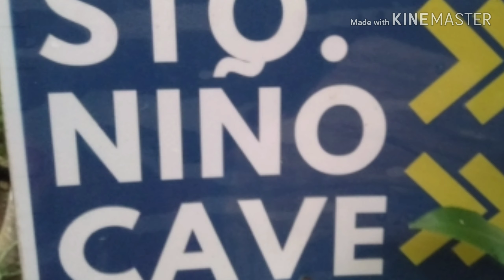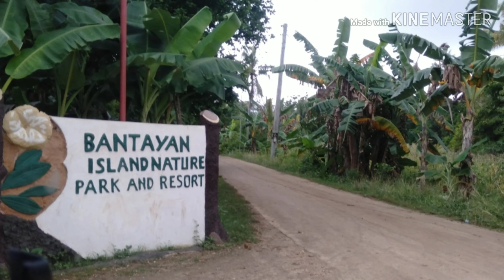NATURE PARK BANTAYAN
Comment joy for free shout out
Live love bantayan
Reunion 2k18